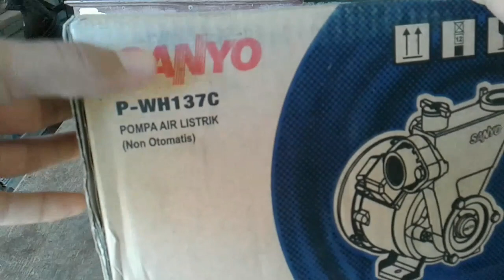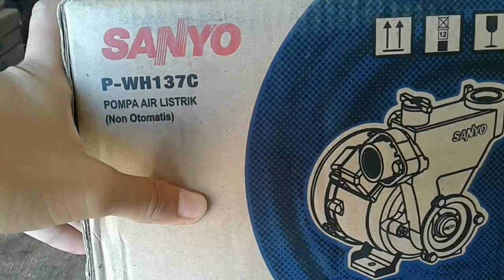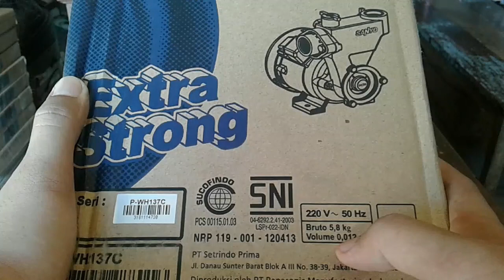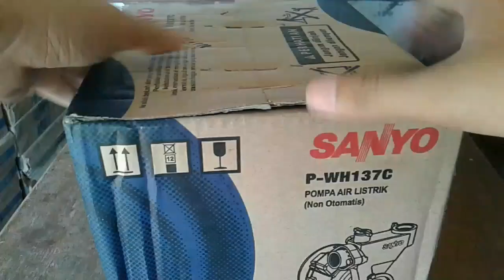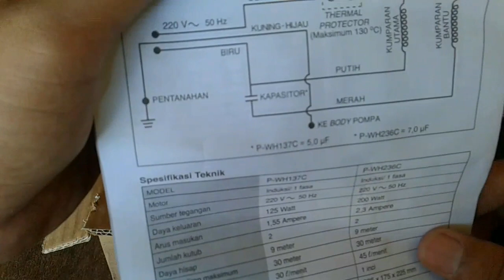Unboxing pompa air murah Sanyo p-wh137c - Harga Sanyo p-wh137c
Kali ini saya mau bahas Unboxing pompa air murah sanyo p-wh137c saya beli di toko dekat rumah saya harga nya 450.000 lumayan sebanding dengan kualitasnya
simak sampai habis ya videonya